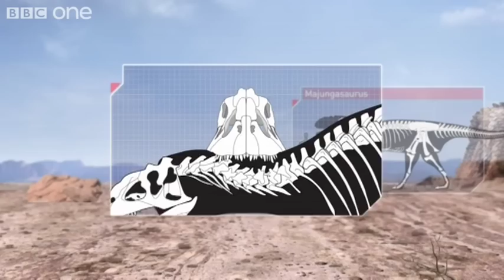Dinosaur Cannibalism | Planet Dinosaur - BBC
The top predator in Madagascar 70 million years ago was Majungasaurus, a killer that at times would even turn into a cannibal.

Planet Dinosaur tells the stories of the biggest, deadliest and weirdest creatures ever to walk the Earth, using the latest fossil evidence and immersive computer graphics.

Planet Dinosaur | Series 1 Episode 3 | BBC One